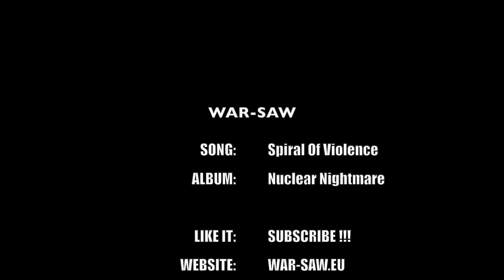WAR-SAW - Spiral Of Violence - Nuclear Version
Song: Spiral Of Violence
Album: Nuclear Nightmare

Thrash Till Death!